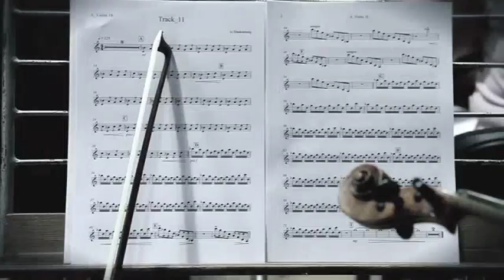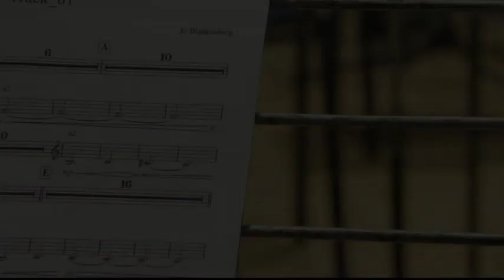"The Artisans of Vendetta" by Jo Blankenburg (Position Music: Album VENDETTA )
(English)

Jo Blankenburg in his recording session for his latest album for Position Music: "VENDETTA"

Composer Jo Blankenburg's monumental journey is filled to the brim with cutting edge suspense, adrenalin-fuelled adventure and majestic drama. It fuses orchestra with contemporary rock elements, stylish electronica, and propulsive rhythms to create a unique cinematic crossover sound of triumphant grandeur.

Postion Music says:

"We are BEYOND thrilled to announce the release of our latest Orchestral Series Album: VENDETTA.
Featuring our newest composer, Jo Blankenburg, VENDETTA was recorded in Prague, London, and Detroit, with the Post work done here in Los Angeles - it's been over a year in the making and the result is breathtaking.

(Español)

Jo Blankenburg en su sesión de grabación para su último album para Position Music: "VENDETTA"

El viaje monumental del compositor Jo Blankenburg está lleno hasta el borde con filo suspenso, aventura llena de adrenalina y el drama majestuoso. Se fusiona orquesta con elementos de rock contemporáneo, música electrónica con estilo, y ritmos de propulsión para crear un sonido único cruce cinematográfica de la grandeza triunfal.

Position Music dice:

"Estamos encantados de MÁS ALLÁ de anunciar el lanzamiento de nuestro último álbum orquesta de la serie: VENDETTA.
Con nuestro nuevo compositor, Jo Blankenburg, VENDETTA fue grabado en Praga, Londres, y Detroit, con el trabajo de Correos hecho aquí en Los Ángeles - ha sido más de un año en la realización y el resultado es impresionante.

Este es un disco innovador que eleva nivel de remolque a un nuevo nivel de placer sonoro y de gallina que causan reacciones. Cadenas de Lush, inquietante voz, elementos sutiles híbrido-rock y temas épicos que causan todas las sinapsis que disparan las emociones humanas básicas en su ser. "